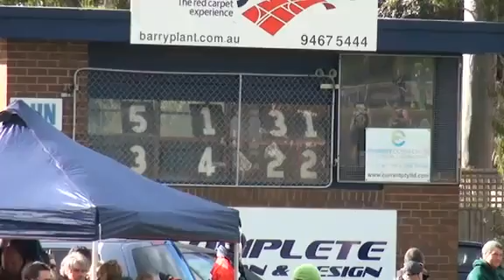Bundoora_Greensborough_1st_Half.mov